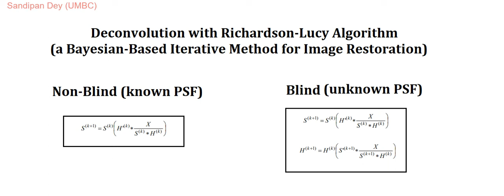Non-Blind vs. Blind Deconvolution | Bayesian Iterative Restoration | Richardson-Lucy | Python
Non-Blind vs. Blind (Bayesian) Iterative Image Restoration with Richardson-Lucy Algorithm (with oversized / undersized estimated blur PSF) in Python - the blind deconvolution starts with a blank output and a randomly generated psf, the effect of oversized and undersized psf on blind deconvolution is also shown